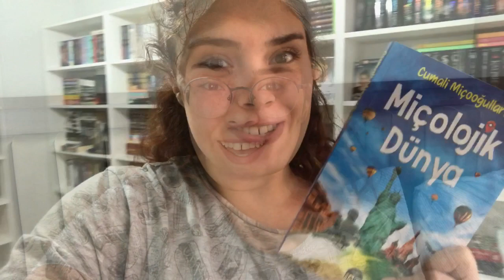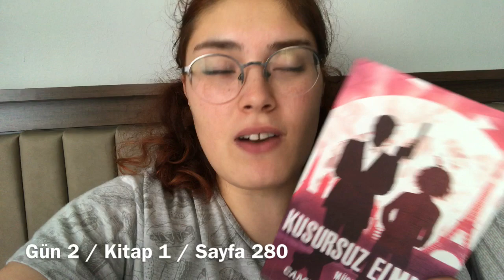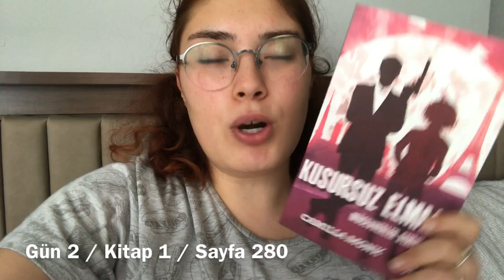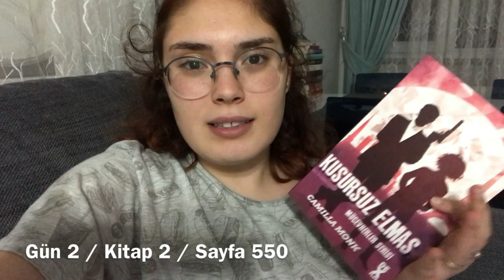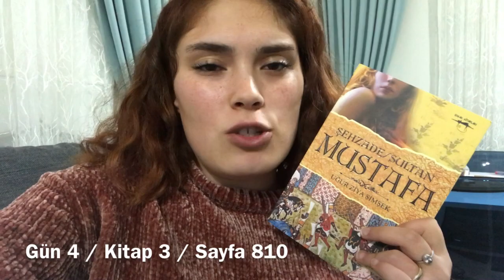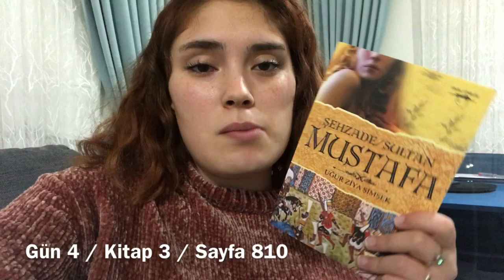5 Günde 1195 Sayfa (teknik olarak 4)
Videodaki Kitaplar;
Miçolojik Dünya
Kusursuz Elmas
Şehzade Sultan Mustafa
Günlerin Sonu